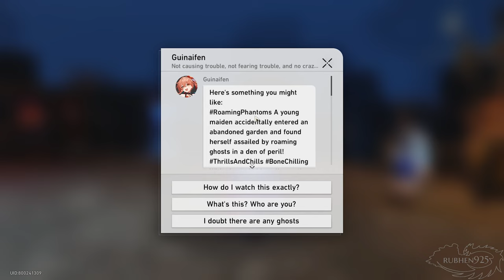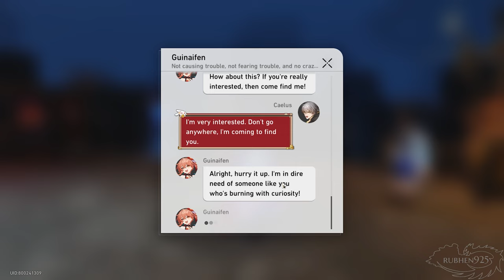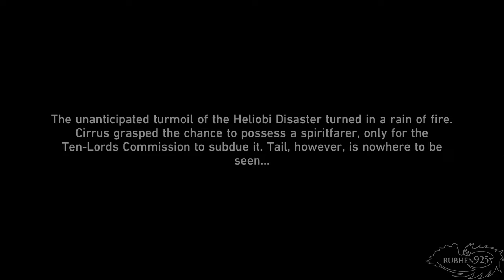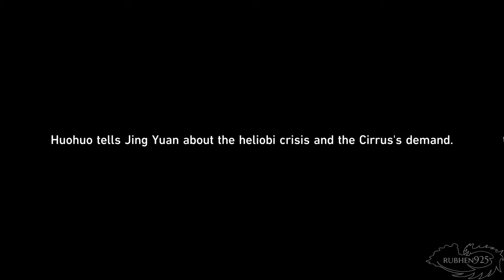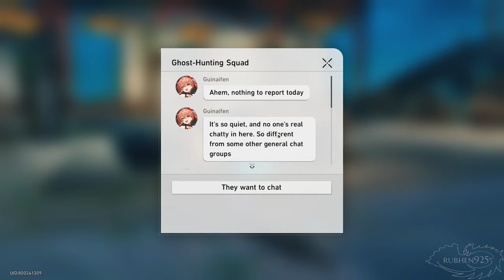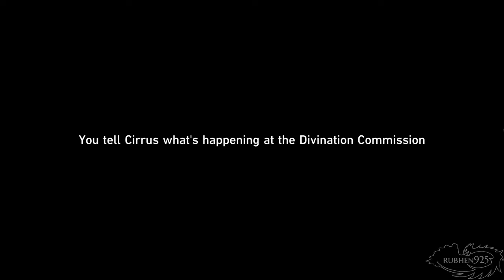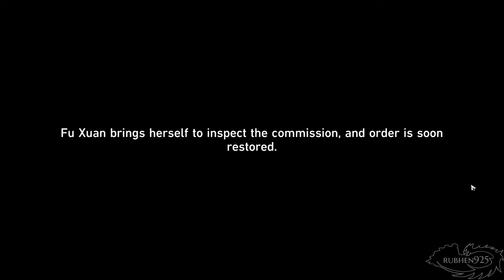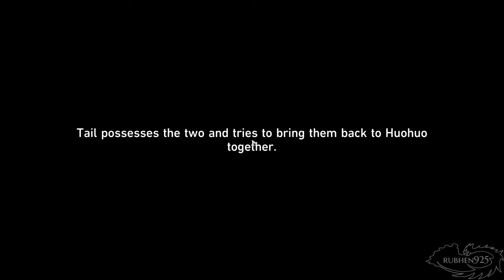Honkai Star Rail 1.5 - Trailblaze Story Quest Full Walkthrough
Honkai Star Rail 1.5 Gameplay Full Walkthrough of New Trailblaze Story Quest featuring Huohuo from the Sojourner's Ghastly Reverie Quest, as well as the Foxian Tale of the Haunted No Commentary.

Honkai Star Rail 1.5 Trailer, Honkai Star Rail 1.5 Walkthrough, Honkai Star Rail 1.5 Trailblaze Quest, Honkai Star Rail Walkthrough, Honkai Star Rail Trailblaze Quest